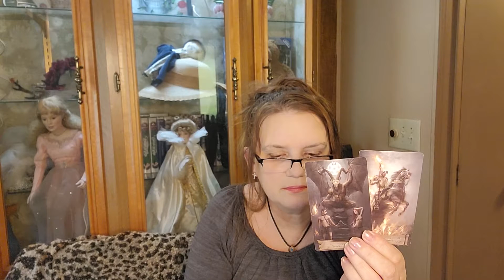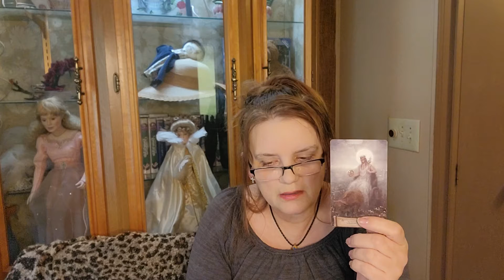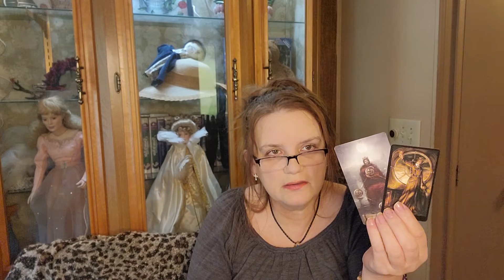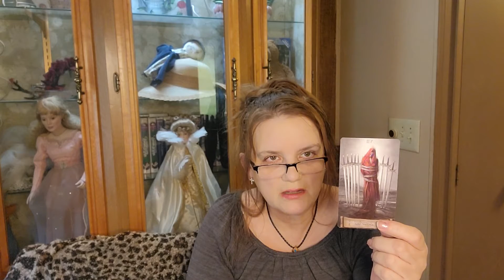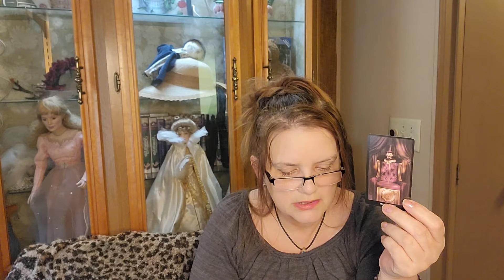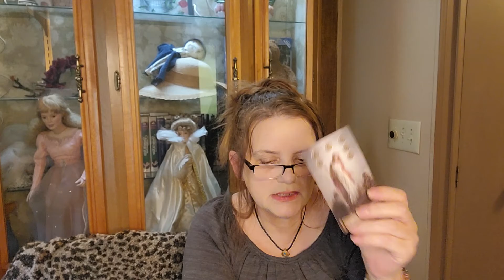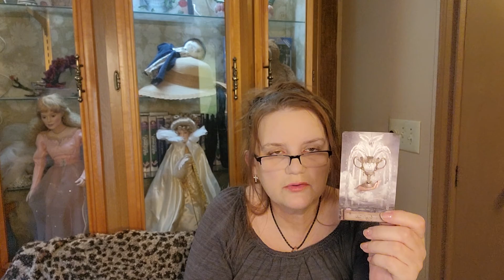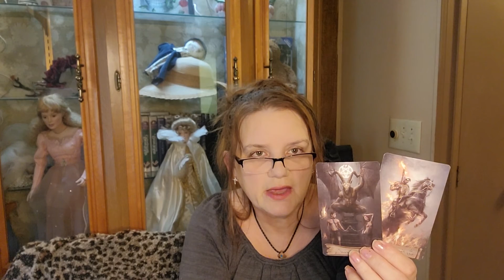Pisces ♓🐟 April/May. Huge changes taking place